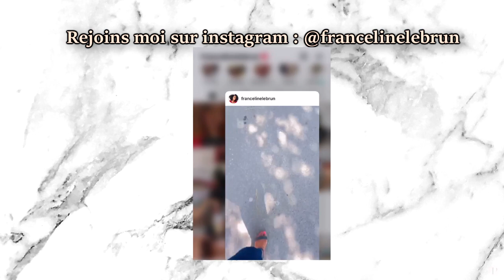COMMENT BIEN PLAQUER SES CHEVEUX CREPUS TYPE 4 + INSTALLATION PONYTAIL KINKY LISSE *FACILE*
Je vous montre comment plaquer ses cheveux crépus et installer une ponytail kinky lisse facilement.

 Bon visionnage !

Produits utilisés :
- Ecostyler gel

NAME: FRANCELINE
AGE : 26
NATIONALITY: beninese currently living in Senegal